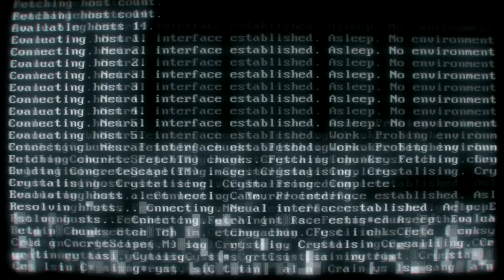Safari Cannon🐘Attento a dove cadi!🐃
Safari Cannon è un gioco casual molto semplice dove bisogna sparare un cacciatore e cercare di farlo atterrare il più lontano possibile. Insomma semplice e divertente, da provare in sfida con amici.